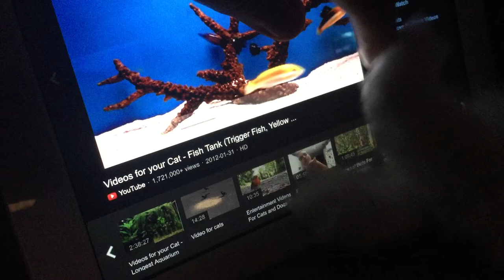Mozart catching fishes on my IPad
Mozart is our mr kitten, he was born April 20, 2015. He is just under 3 months in this video. I noticed he like seeing videos on my iPad so I looked up videos for cats and found these fish videos posted on YouTube:)